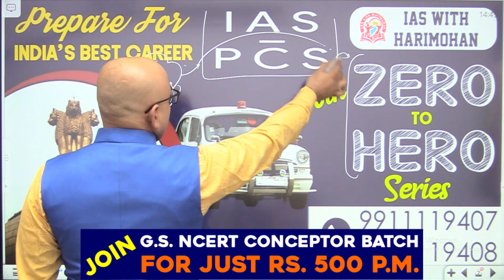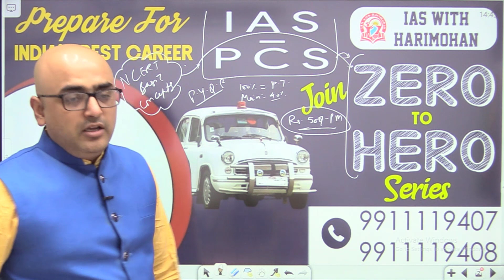India Pakistan पर Taliban का कब्ज़ा हो जाये तो क्या होगा ? | By- Mr. HariMohan